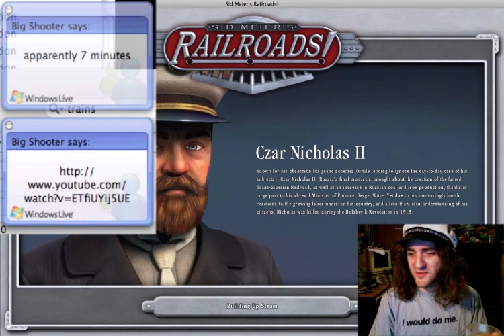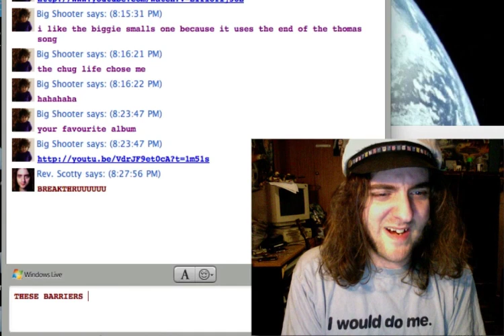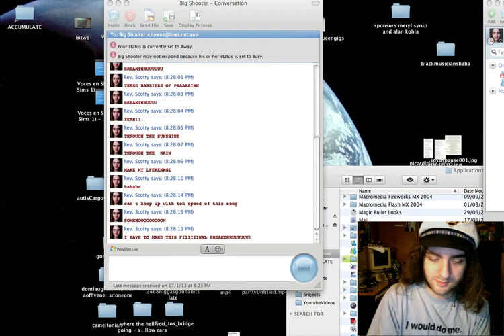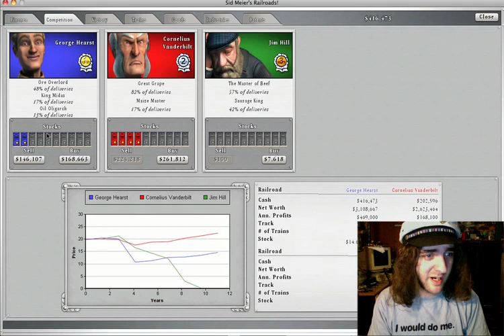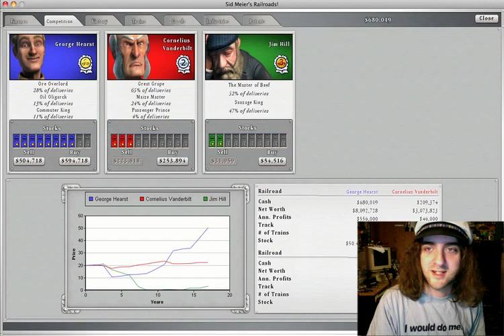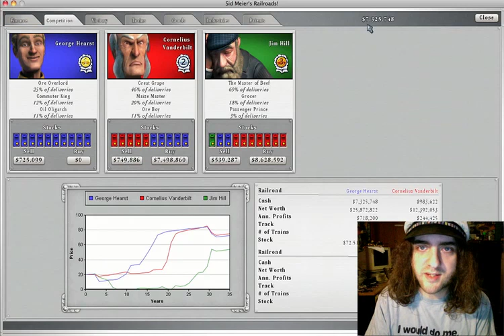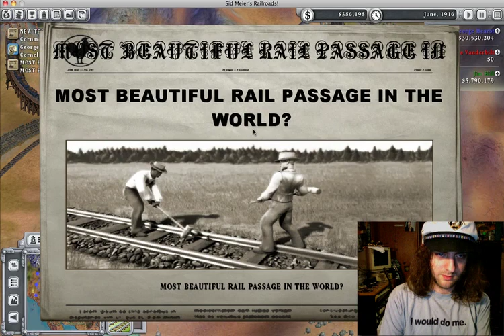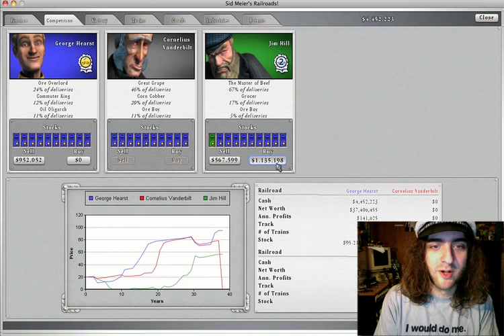Sid Meier's Railroads! I win the game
Well that's really all you need to know, other than that there's a lot of good songs in this video and dumb one-liners and if you really like this channel at all you'll watch the damn thing.
But seriously, great effing game. A lot more fun to play than it is to watch, though.